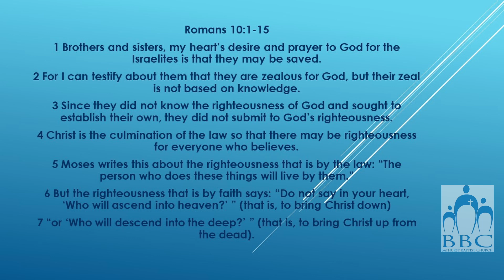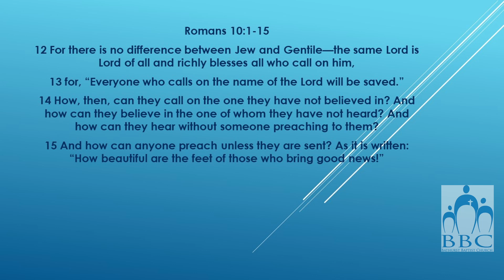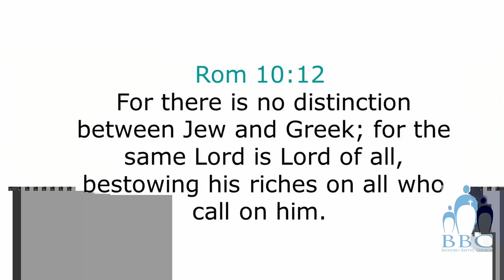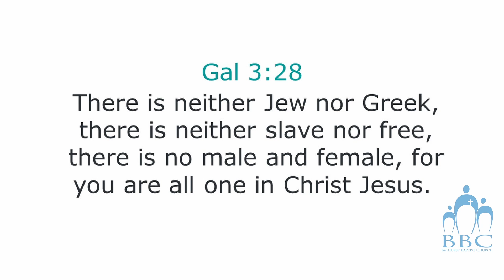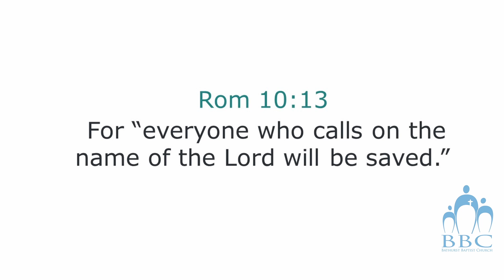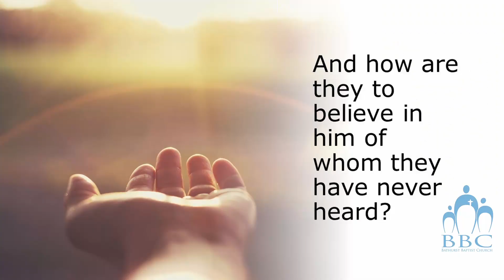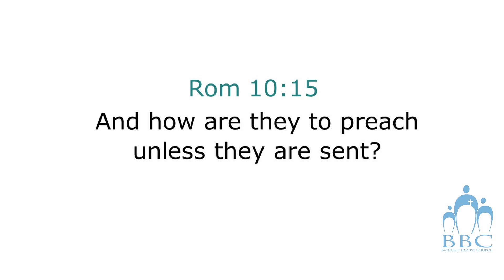Beautiful Feet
Church Online 26th June 2022